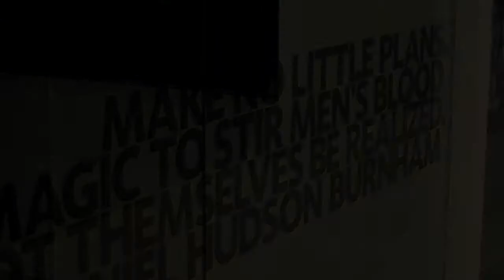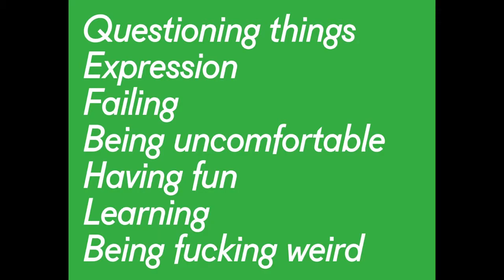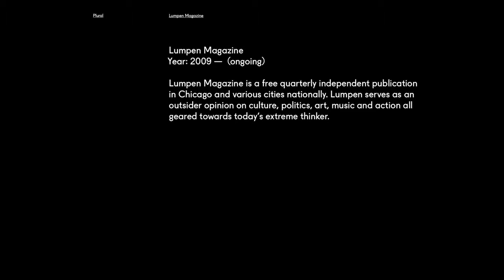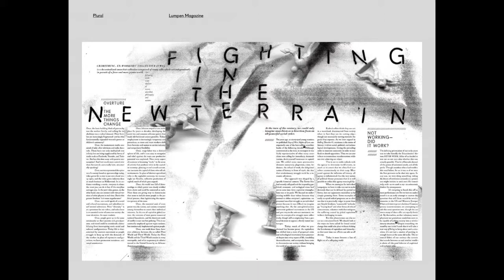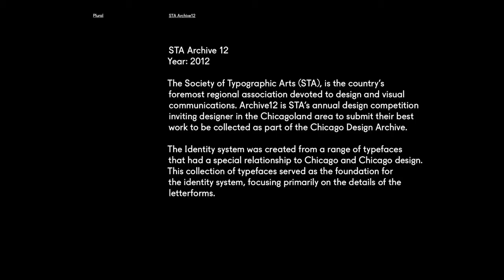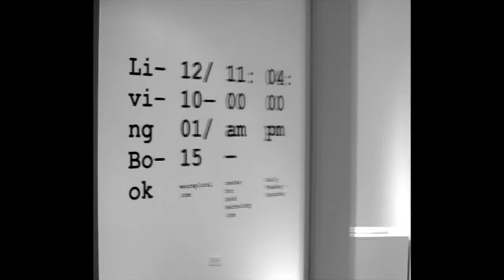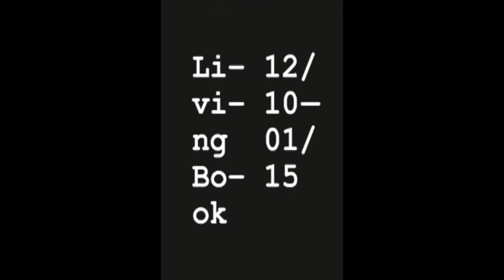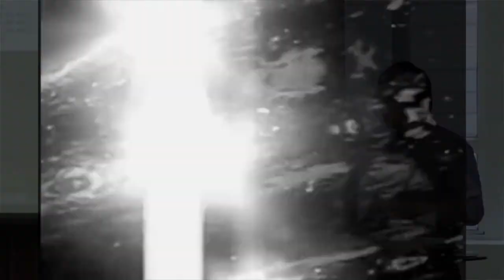Plural : Jeremiah Chiu & Renata Graw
Plural at CreativeMornings Chicago.